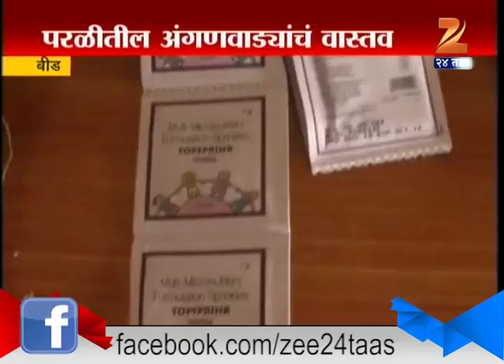Beed : Anganwadi in Bad Condition 3 july 2015